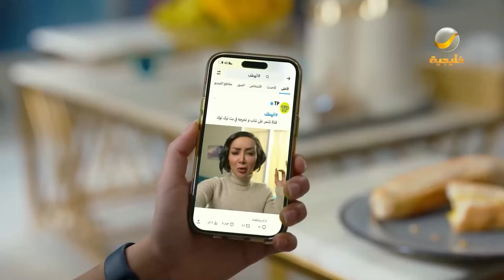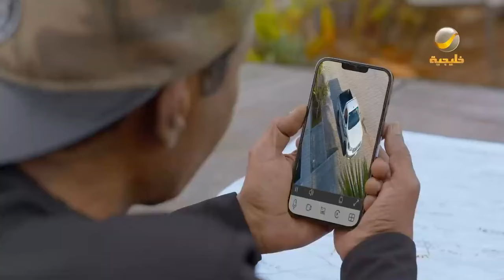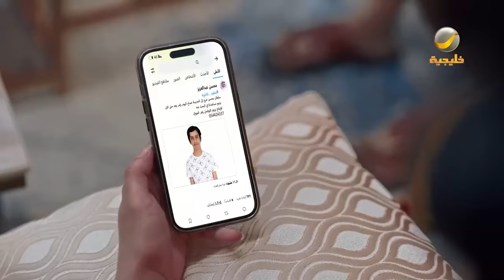ساعة من الضحك من أقوى مشاهد مسلسل شباب البومب الحلقة 35